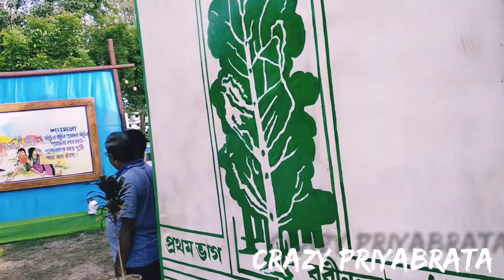New lion song 2023👑👑.Дикая ЛьвицаArtist- ALEX @ RUS... lion song free copyright.....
c